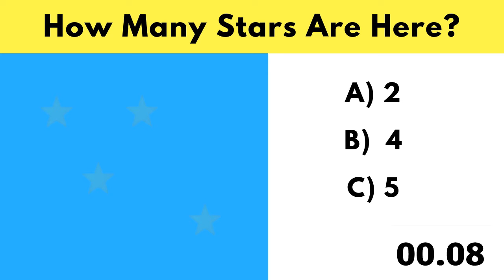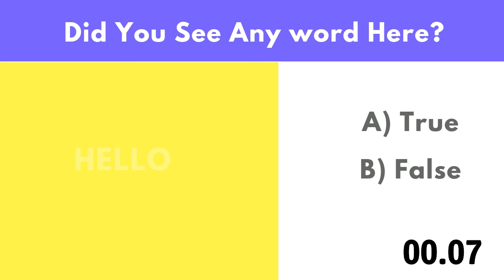3 tricky questions for test your brain IQ power